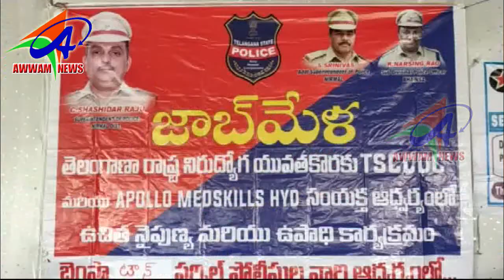AWWAM NEWS BHAINSA 19 02 2020